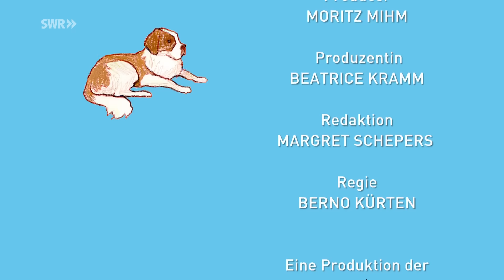Rinderwahn (Folge 34) | Tiere bis unters Dach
Bauer Grieshaber ist entsetzt: Sein wertvolles Kobe-Rind hat Maul- und Klauenseuche!

FSK 6